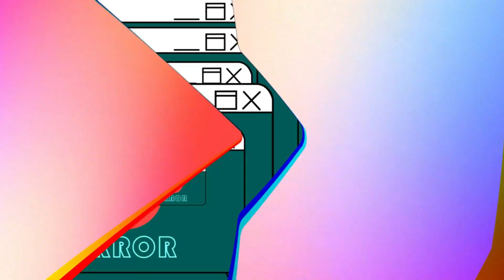THE CRYER FAMILY DISS SONG BY JAY MICHAEL🤦🏾‍♂️🤷🏾‍♂️😂 +The Mucker Family,Creolebea,LUVDBYERICA